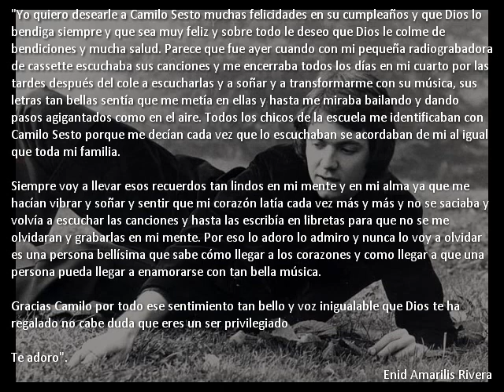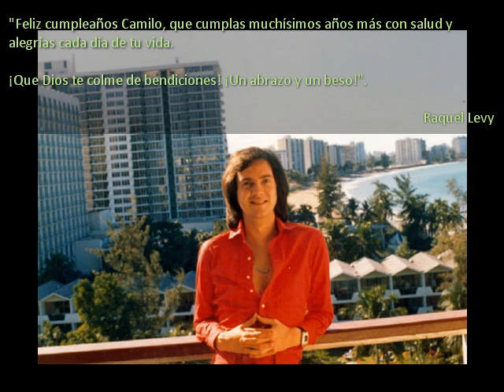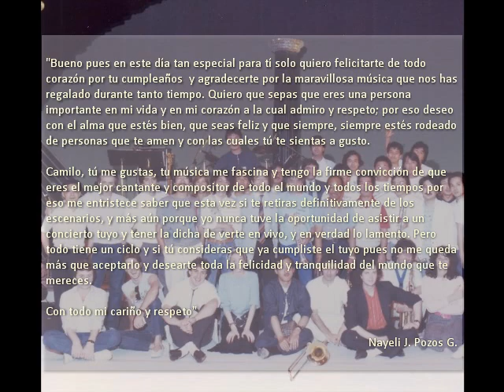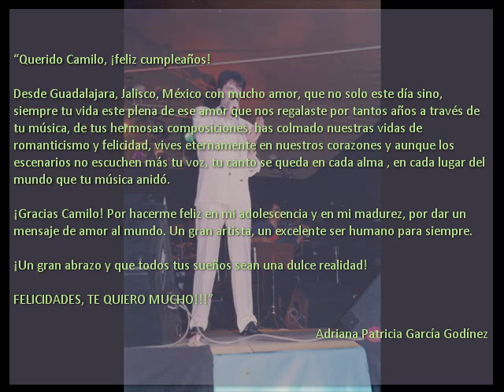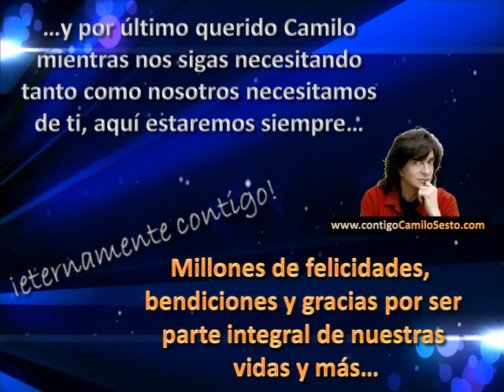Camilo Sesto - Cumpleaños 16-Set-11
Idea original de Rosa Mary Tenllado